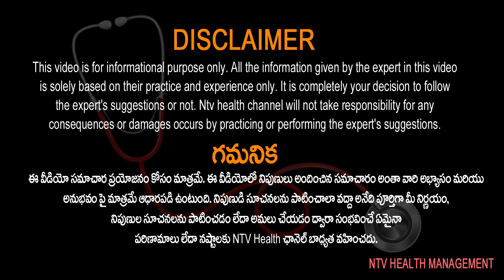ఇలా ఉంటే షుగర్ ఉన్నట్లేనా? | Dr Dilip Gude | Ntv Health Telugu